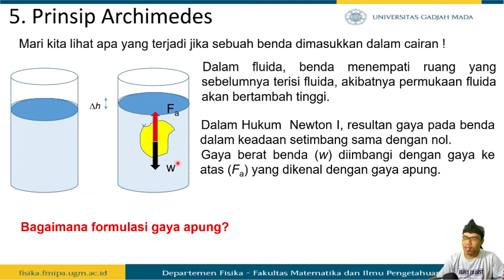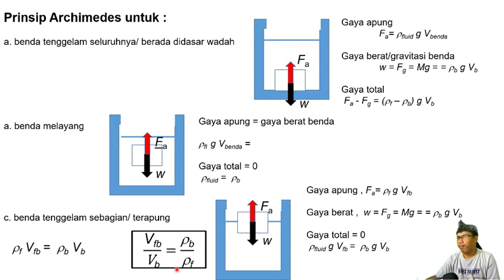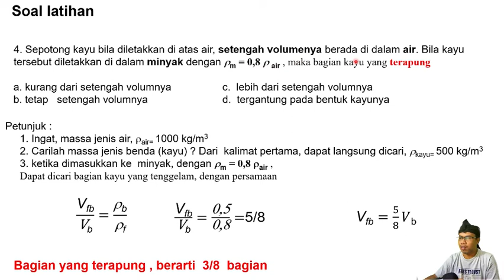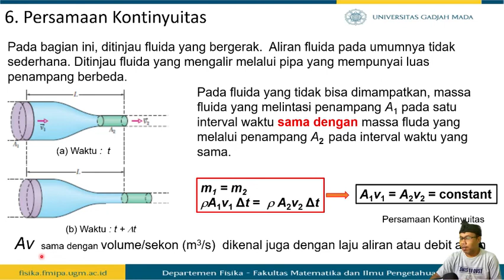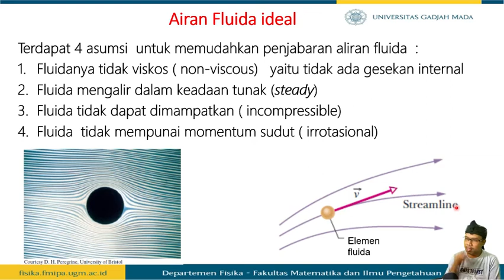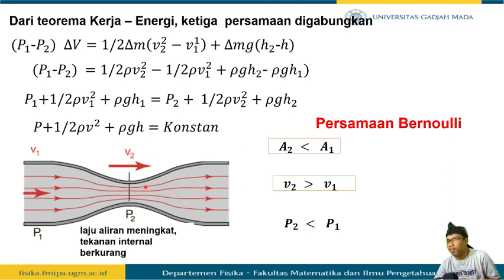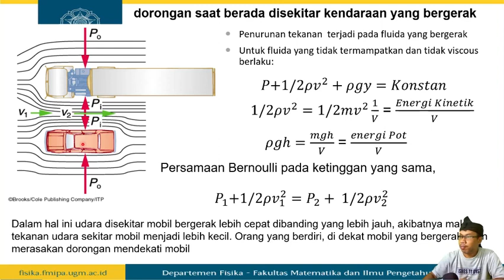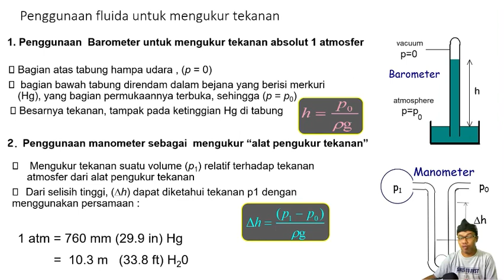Fisika Dasar 1 - Fluida Bagian B